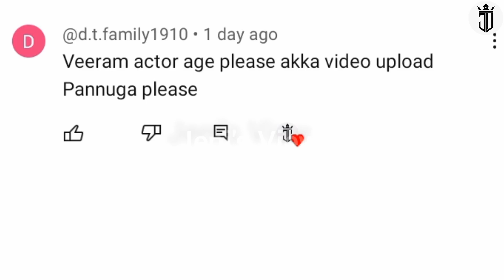வீரம் படத்தில் நடித்த நடிகர்களின் தற்போதைய நிலை | Ajithkumar | Tamanna | childartist yuvinaparthavi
வீரம் படத்தில் நடித்த நடிகர்களின் தற்போதைய நிலை